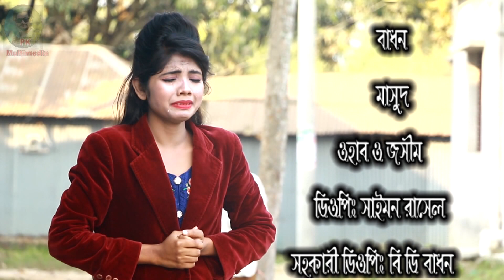প্রেমের জন্য পাগল!! Opurno Valobasa!! PK Multimedia!! PK Hasan.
EkRaju. শর্ট ফিল্ম অপূর্ণ, প্রিয় দর্শক, সমাজের ঘটে যাওয়া কিছু ঘটনা অবলম্বে অপূর্ণ ভালোবাসা শর্টফিল্ম টি নির্মান করা হলো। আশা করি শর্টফিল্ম টি দেথে কিছু অনুধাবন করতে পারবেন।আর আমাদের ভিডিও গুলো যদি আাপনাদের ভালো লাগে, তাহলে অবস্যই চ্যানেল ‍টি সাবস্ক্রাইক করবেন।.PK Multimedia...
Cast: PK Hasan, Badhon, Masud, Ohub,Jassim.
DOP: Saimon Rasel,

প্রিয় দর্শক, আশা করি আপনারা ভাল আছেন, নতুন গল্প নিয়ে একটি নাটক আপনাদের উপরহার দিলাম। আশা করি সবার ভাল লাগবে। ভাল লাগলে অবশ্যই শেয়ার দিবেন।

মা কোটিপতি মেয়ে ভিক্ষা করে বাংলা শর্ট ফিল্ম মা কোটিপতি মেয়ে ভিক্ষা করে নিউ শর্ট ফিল্ম মা কোটিপতি মেয়ে ভিক্ষা করে ২০২১ bangla short film ma kotipoti meye vikkha kore ma kotipoti meye vikkha kore new short film film 2021

new short film jomoj ma ma kotipoti meye vikkha kore bangla short film
Story: PK Hasan.
Directed by:PK Hasan.
Edit: Enamul & N S Nissan.